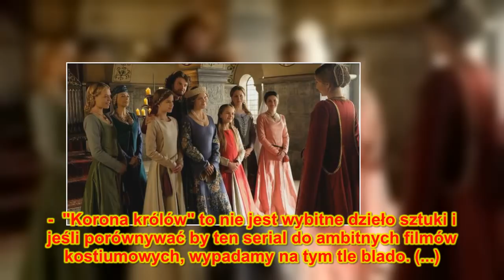Koniec Korony królów. Mateusz Król wyleciał z obsady! Czy będą nowe odcinki?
Ważne zmiany w 2 sezonie serialu "Korona królów"! Po wakacjach 2018 w "Koronie królów" widzowie nie zobaczą już na ekranie Mateusza Króla. Aktor grający króla Kazimierza postanowił odejść z produkcji. Dlaczego podjął taką decyzję? Kto teraz zagra władcę w "Koronie królów"? Co wydarzy się w 2 sezonie?